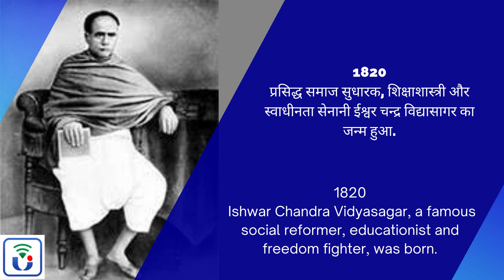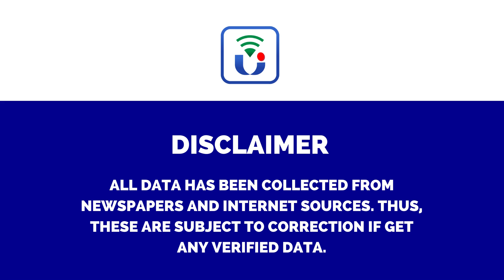26 September | Today’s History Live | Competitive Questions | For All Exams | Sunil Kumar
26 September   | Today’s History Live | Competitive Questions | For All Exams | Sunil Kumar

TODAY'S HISTORY - 26 SEPTEMBER
1910 : भारतीय पत्रकार स्वादेशभिमनी रामकृष्ण पिल्लई को त्रावणकोर सरकार की आलोचना प्रकाशित करने के बाद गिरफ्तार किया गया और निर्वासित किया गया था।
1932-महात्मा गांधी ने 6 दिन और 5 बजे के बाद अपना व्रत तोड़ना स्वीकार किया। यह ब्रिटिश सरकार द्वारा विधायी चुनावों में भारतीय अछूतों, "शूद्रों" के विशेषाधिकारों पर समझौता योजना को मंजूरी देने के बाद है।
1998 - सचिन तेंदुलकर ने जिम्बाब्वे के खिलाफ एकदिवसीय क्रिकेट मैच में 18वां शतक लगाकर डेसमंड हेन्स का विश्व रिकार्ड तोड़ा।
2009: पूजाश्री वेंकटेश ने रश्मि चक्रवर्ती को हराकर आई.टी.एफ. महिला टेनिस टूर्नामेंट का ख़िताब जीता.
2009:पंकज आडवाणी 76वीं नेशनल बिलियर्ड्स और स्नूकर चैम्पियनशिप में बिलियर्ड्स चैम्पियन बने।
2011- दिल्ली मेट्रो दुनिया का पहला ऐसा रेलवे नेटवर्क बना है जिसे संयुक्त राष्ट्र ने ग्रीन हाउस गैसों में कमी लाने के लिए 'कॉर्बन क्रेडिट' दिया है। संयुक्त राष्ट्र ने विज्ञप्ति में कहा है कि इस परिवहन प्रणाली ने शहर का प्रदूषण स्तर एक साल में 6,30,000 टन कम किया है।
26 सितंबर को जन्मे व्यक्ति – Famous Birthdays on 26 September
1820: प्रसिद्ध समाज सुधारक, शिक्षाशास्त्री और स्वाधीनता सेनानी ईश्वर चन्द्र विद्यासागर का जन्म हुआ.
1888: नोबेल पुरस्कार विजेता अमेरिकन, अंग्रेज़ी लेखक टी.एस. इलियट का जन्म हुआ.
1923: फ़िल्म अभिनेता और निर्माता देव आनंद का जन्म हुआ.
1932: भारत के पूर्व प्रधानमंत्री डॉ. मनमोहन सिंह का जन्म हुआ.
26 सितंबर को हुए निधन – Famous Deaths of 26 September
1956: भारत के प्रसिद्ध उद्योगपति लक्ष्मण काशीनाथ किर्लोस्कर का निधन हुआ.
1977: भारत के प्रसिद्ध शास्त्रीय नृत्य के नर्तक, नृत्य निर्देशक और और बैले निर्माता उदय शंकर का निधन हुआ.
1989: हिन्दी फ़िल्मों के पार्श्वगायक और संगीतकार हेमन्त कुमार का निधन हुआ.
1910: Swadeshbhimani Ramakrishna Pillai, an Indian journalist, is arrested and exiled after publishing a critique of the Travancore government.
1932 - Mahatma Gandhi accepted to break his fast after 6 days and 5 o'clock. This is after the British government approved the Compromise Plan on the Privileges of Indian Untouchables, the "Shudras", in the legislative elections.
1998 - Sachin Tendulkar breaks Desmond Haynes' world record by scoring his 18th century in an ODI against Zimbabwe.
2009: Poojashree Venkatesh defeated Rashmi Chakraborty in ITF. Won the title of women's tennis tournament.
2009: Pankaj Advani became the Billiards Champion in the 76th National Billiards and Snooker Championship.
2011 - Delhi Metro becomes the first railway network in the world to be given 'carbon credit' by the United Nations for reducing greenhouse gases. The United Nations said in a release that the transport system has reduced the city's pollution level by 630,000 tonnes in a year.
1820: Ishwar Chandra Vidyasagar, a famous social reformer, educationist and freedom fighter, was born.
1888: Nobel laureate American, English author T.S. Elliot was born.
1923: Dev Anand, film actor and producer, was born.
1932: Former Prime Minister of India Dr. Manmohan Singh was born.
Deaths on 26 September - Famous Deaths of 26 September
1956: Laxman Kashinath Kirloskar, the famous industrialist of India, died.
1977: Uday Shankar, India's famous classical dance dancer, choreographer and ballet producer, died.
1989: Hemant Kumar, playback singer and composer of Hindi films, died.